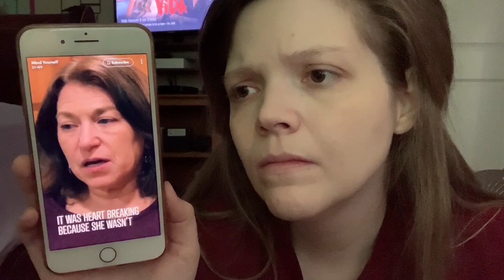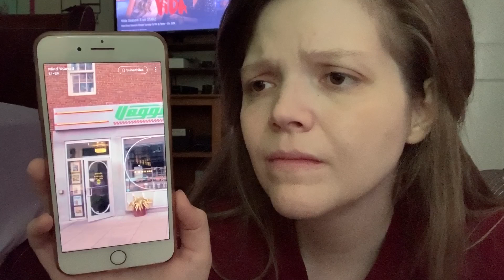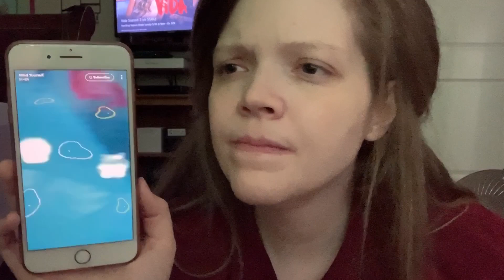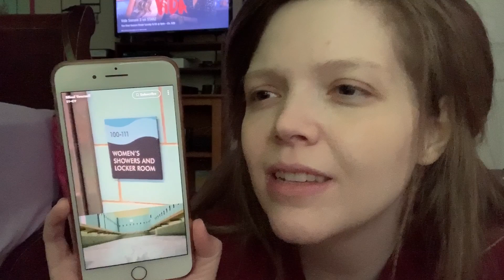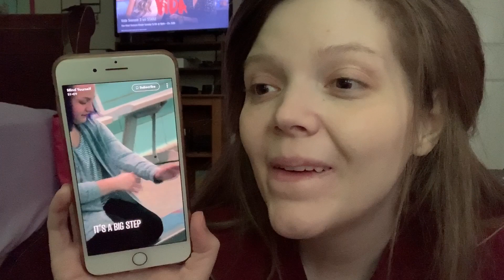My OCD Story